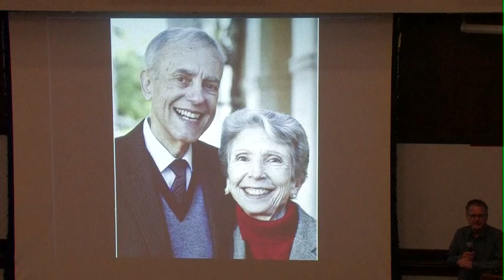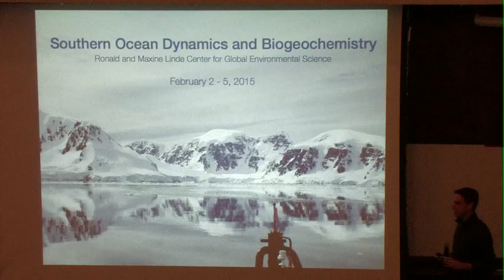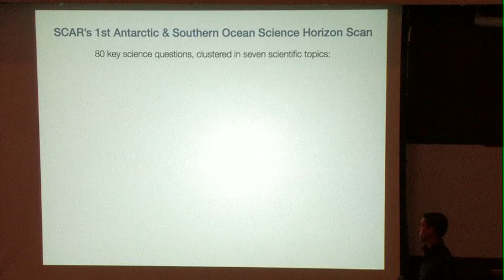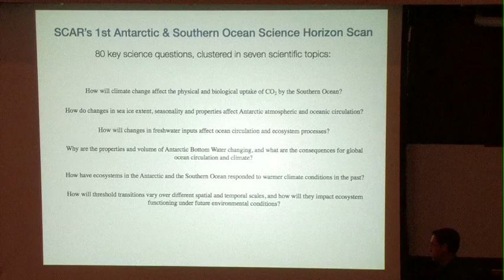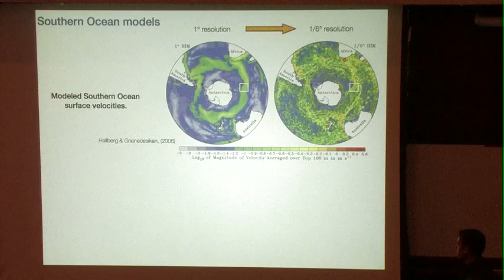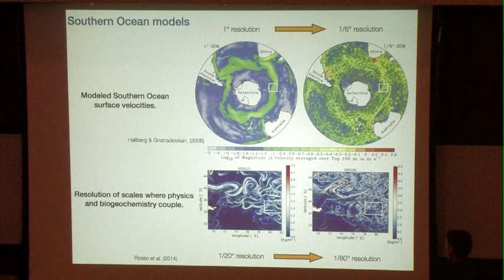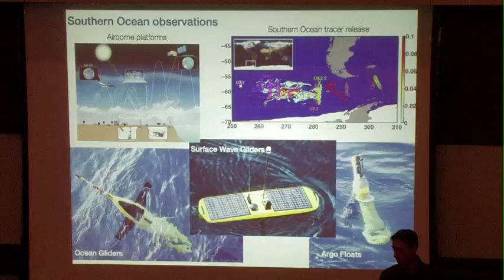Introduction: Southern Ocean Dynamics and Biogeochemistry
Watch introduction to Southern Ocean Dynamics and Biogeochemistry Short Course by Professor Paul Wennberg (Director of the Ronald and Maxine Linde Center for Global Environmental Science, Caltech) and by Professor Andy Thompson (Caltech)